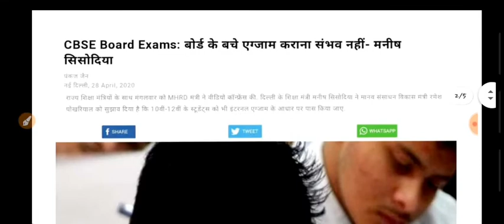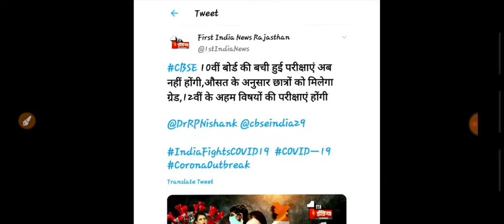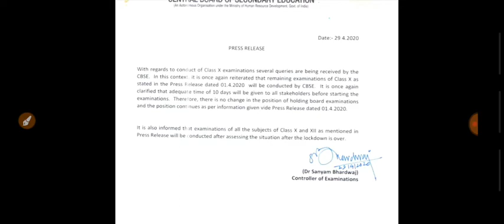All 10th and 12th Board students pass|Board Exam 2020 Promotion|cbse board exam promote